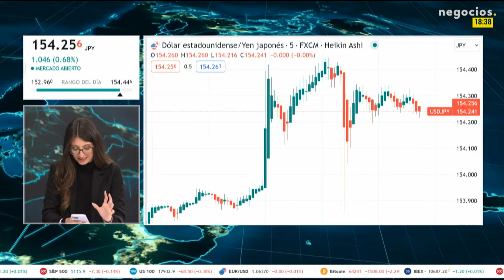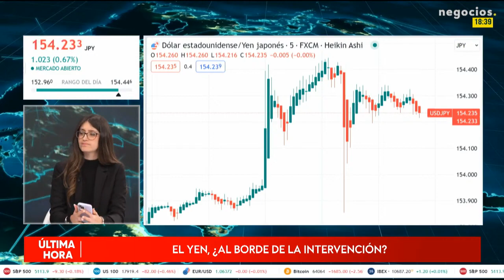Israel se pregunta cómo Irán ha podido dañar su cúpula de hierro con lo peor que tenían.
Biden se compromete a evitar una escalada del conflicto en Oriente Medio y  la fuerza aérea de Israel ha terminado de prepararse para un ataque contra Irán.